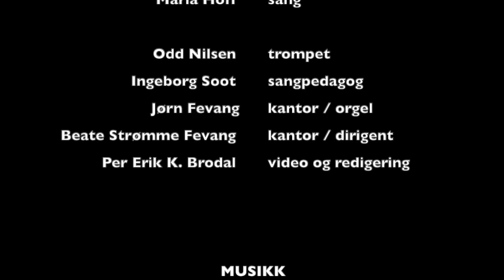Gud signe vårt dyre fedreland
Norsk Salmebok 2013 nr. 757
T: E. Blix
M: TC. E. F. Weyse

MEDVIRKENDE:

Fra Bragernes kirkes ungdomskor:
Ingerid Louise Låker
Sofie Rose Strømme
Sofija Pavlovic
Vilde Eikmo
Maria Hoff

Odd Nilsen (trompet)
Ingeborg Soot (sangpedagog / sang)
Jørn Fevang (kantor / orgel)
Beate Strømme Fevang (kantor / dirigent /sang)
Per Erik K. Brodal (video og redigering)